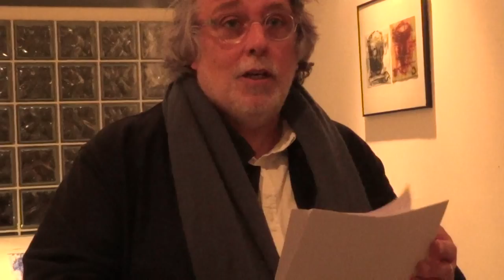Lectures de Claude Chambard et Lambert Schlechter à la Galerie Première Ligne